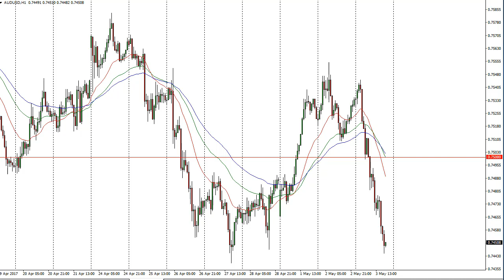AUD/USD Technical Analysis for May 04 2017 by FXEmpire.com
The Australian dollar absolutely fell apart during the day on Wednesday, as we have fallen an entire handle. - AUD/USD Forecast May 04, 2017, Technical Analysis. Find more information about Forex and Commodities News Technical Analysis Fundamental Analysis and Brokers on FX Empire